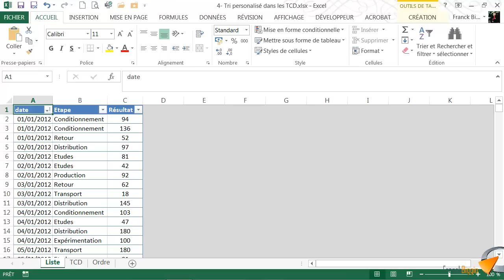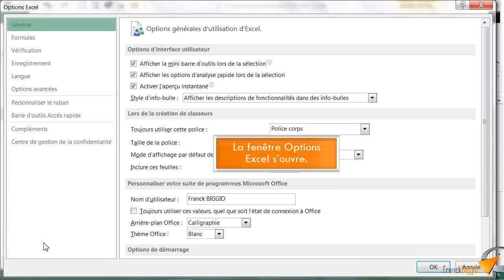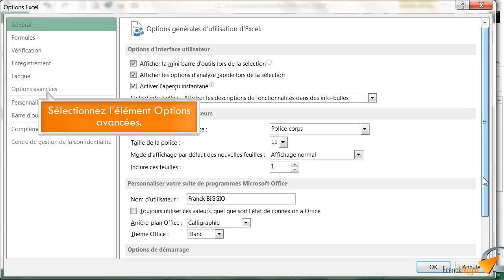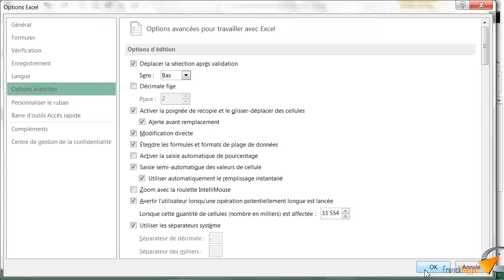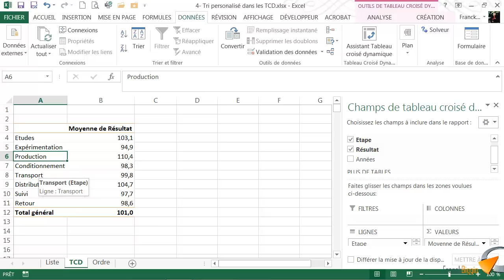Tri personnalisé dans un tableau croisé dynamique Excel - Formation Excel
Tutoriel vidéo sur la fonctionnalité d' Excel : Tri personnalisé dans un tableau croisé dynamique, issu de la formation Excel de Optivalys Formations à Marseille.